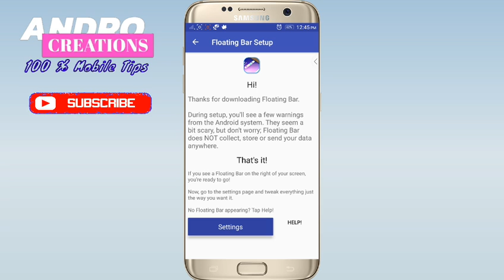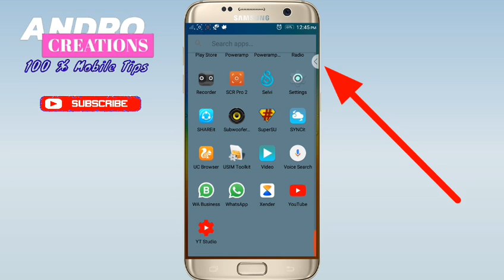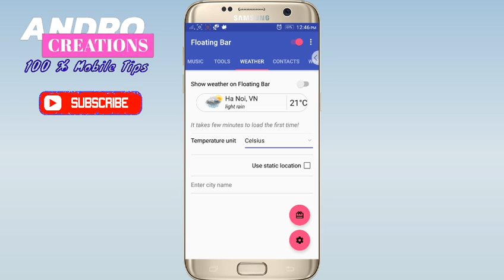Latest WhatsApp Tips and tricks (Malayalam)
How to enable floating bar icon in mobile and How to use
Shortcut bar gives you quick access to your favourite apps and tools from almost everywhere (lock screen, home screen or when using another apps)
About this channel
Andro Creations.
100% mobile tips.